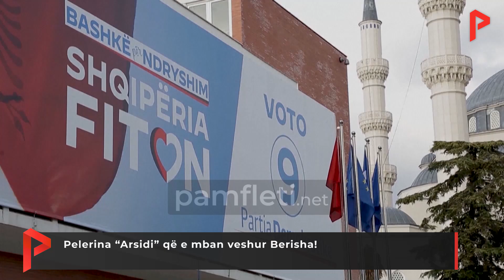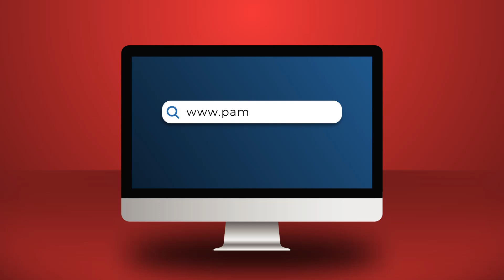Pelerina “Arsidi” që e mban veshur Berisha!